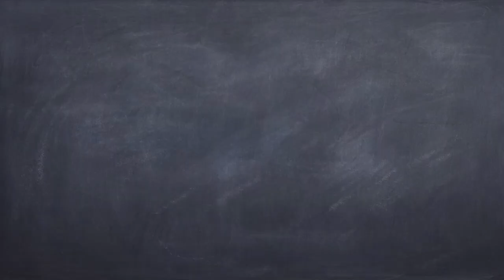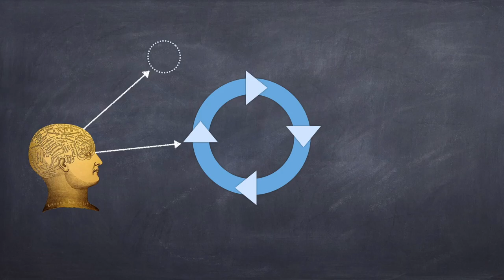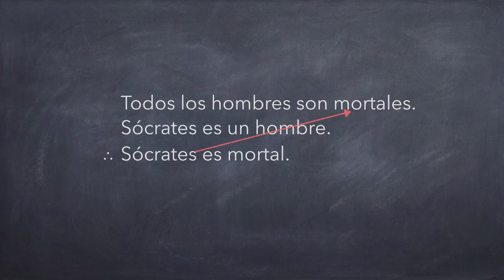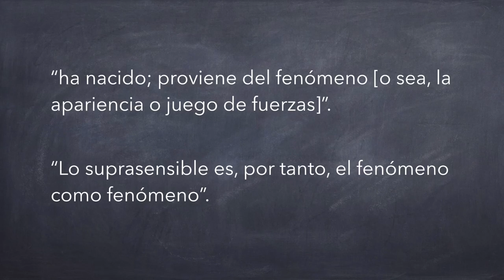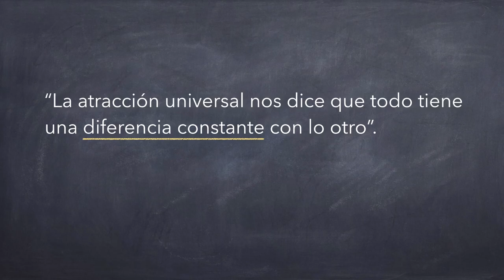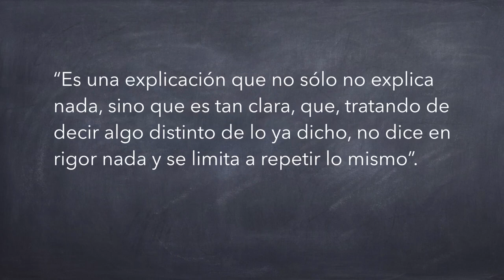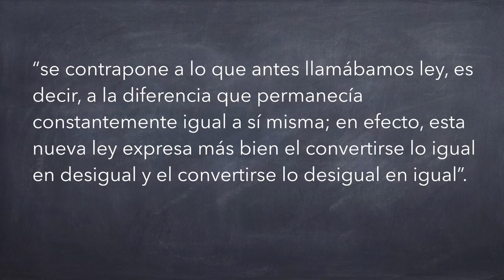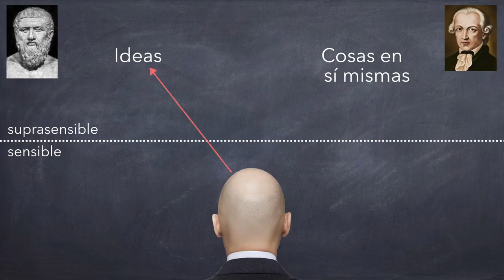Hegel y la Fenomenología del espíritu, pt. 8/18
Hoy terminamos el capítulo sobre la fuerza y el entendimiento al discutir la ley, la explicación y las contradicciones del mundo suprasensible.